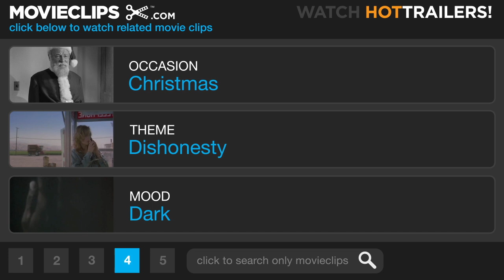Doubt (6/10) Movie CLIP - Pagan Christmas Songs (2008) HD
CLIP DESCRIPTION:
Father Flynn (Philip Seymour Hoffman) irritates Sister Beauvier (Meryl Streep) when he suggests that this years' Christmas program include some secular hymns.

FILM DESCRIPTION:
When the principal (Meryl Streep) of a Bronx Catholic High School accuses a popular priest (Philip Seymour Hoffman) of pedophilia, a young nun caught in between the feuding pair becomes hopelessly swept up in the ensuing controversy. 1964, St. Nicholas, the Bronx: The winds of change are sweeping through this tight-knit religious community, and charismatic priest Father Flynn (Philip Seymour Hoffman) is doing his best to adapt by revisiting the school's notoriously strict disciplinary practices. Unfortunately Father Flynn's progressive ideas stand in stark contrast to the longstanding beliefs of Sister Aloysius Beauvier (Meryl Streep), the iron-willed principal, who believes that an oppressive environment of punishment and fear is the only way to keep the student body in line. Suddenly into this tempestuous environment appears young Donald Miller, St. Nicholas' first black student. When hopeful innocent Sister James (Amy Adams) reluctantly reveals to Sister Beauvier that Father Flynn and Donald have been spending an unusual amount of time together in the church rectory, the unrelentingly righteous headmistress begins a merciless crusade to reveal the beloved clergyman as a lecherous child molester and have him permanently expunged from the school. Yet despite her moral certainty that Father Flynn has committed such an unspeakable transgression, Sister Beauvier has not a shred of actual evidence to back up her audacious claim. Now, as Sister Beauvier and Father Flynn enter into an epic battle of wills, the shock waves set into motion by their explosive confrontation threaten to destroy one man's reputation and tear apart the entire surrounding community. John Patrick Shanley adapted his own play for the screen under the guidance of producer Scott Rudin (The Queen, Notes on a Scandal).

CREDITS:
TM & © Miramax Films (2008)
Cast: Meryl Streep, Philip Seymour Hoffman, Amy Adams
Director: John Patrick Shanley
Producers: Celia D. Costas, Mark Roybal, Scott Rudin, Nora Skinner
Screenwriter: John Patrick Shanley